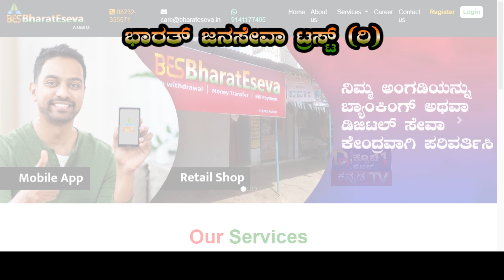January 20, 2022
Video from mahesh221150